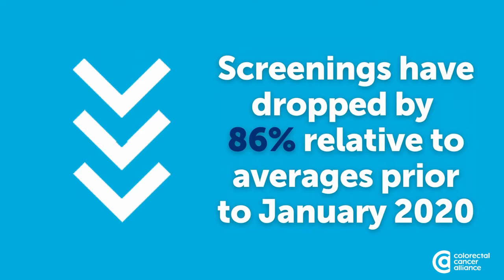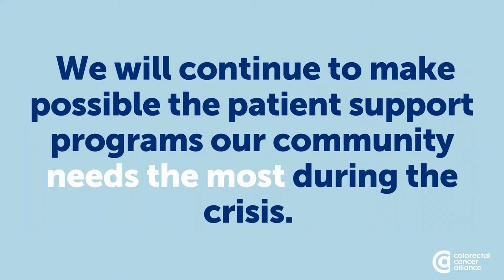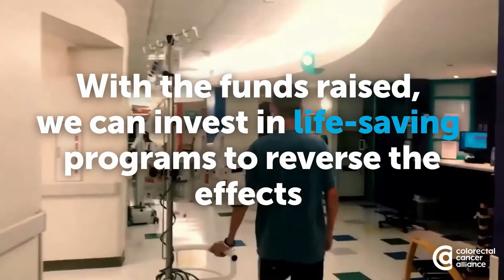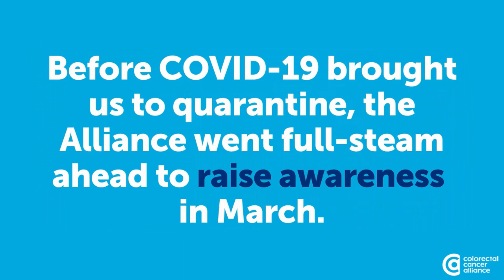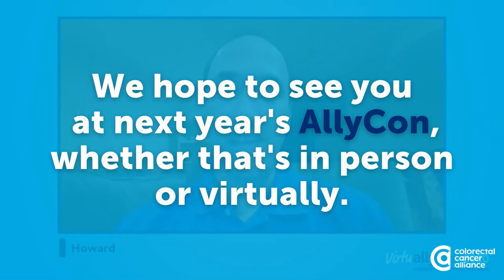Colorectal Cancer Alliance's Top 5 Moments that Mattered in 2020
In no particular order, these are the Colorectal Cancer Alliance's Top 5 Moments that Mattered of 2020.